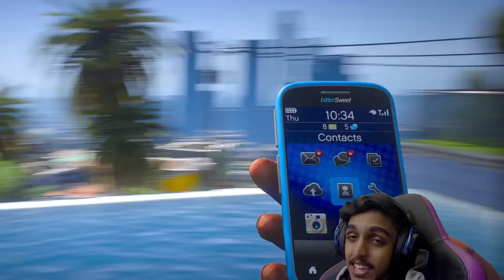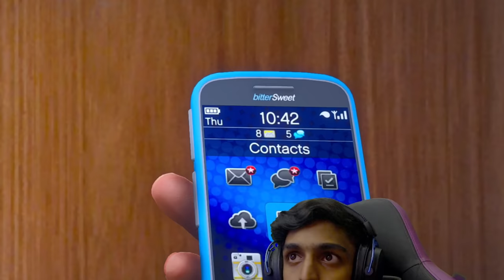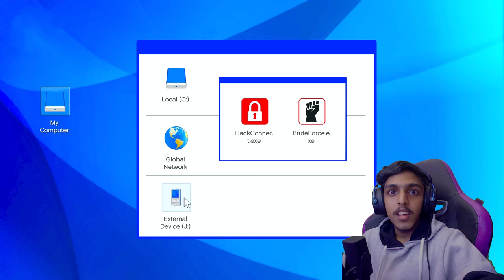GTA 5 : But There's NO LAWS...!! GAME THERAPIST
SPEC
PROCESSOR : i5 10400F
GPU                : RTX 3080 Ti TUF GAMING
MOBO            : ASUS z490p
RAM               : 32GB G-Skill
CABINET        : THERMALTECH
COOLING       : COLLER MASTER
SMPS             : 550 W
HEADPHONE : HYPER X ALPHA PRO S
CAMERA : LOGI TECH C922 Pro

gta v
gta online
techno gamerz
bb gaming
hindustani gamer
chapati gamer
gold cars
frostbite gaming